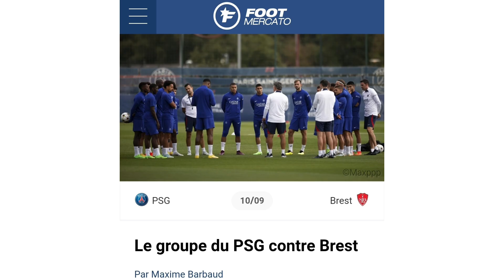PSG - Brest ⚽️ : Groupe de Galtier - Renato Sanchez ? 7ème Match de Ligue 1 - Joueurs !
Source

Footmercato.net